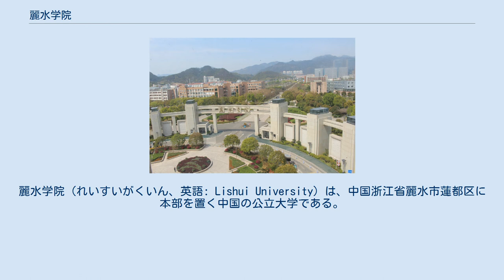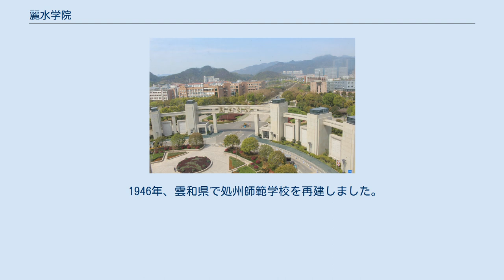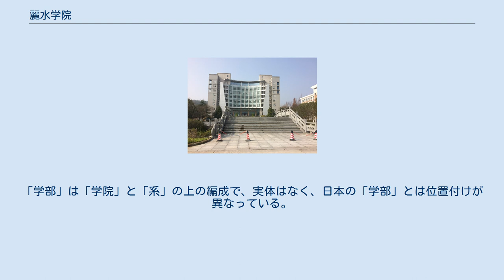麗水学院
麗水市_(浙江省)
麗水学院（れいすいがくいん、英語: Lishui University）は、中国浙江省麗水市蓮都区に本部を置く中国の公立大学である。
2004年に設置された。
 2020年4月時点では、学校の面積は1008.16畝、建築面積は38.74万平方メートル、生徒数約13,983人、本科生10,698人、教職員1,117人。
 校門 図書館 麗水学院は1907年に設置された処州師範学堂が前身である。
 1912年、「処州師範学校」に改称。
翌年、「浙江省立第11師範学校」に改称。
 1923年、浙江省立第11師範学校と浙江省立第11中学が統合。
 1939年、国立英士大学が設立され、学校の所在地は麗水師範専科学校の所在地です。
 1946年、雲和県で処州師範学校を再建しました。
1949年、処州師範学校は雲和県から麗水三岩寺に移りました。
 1953年、「麗水師範学校」に改称。
 1978年4月、浙江師範学院麗水分校を設立しました。
同年12月、浙江師範学院麗水分校を基礎に、麗水師範専科学校を設立しました。
 2000年8月、浙江省少数民族師範学校と松陽師範学校を吸収合併する。
 2003年3月、麗水師範専科学校と麗水職業技術学院が統合され、「麗水学院」となる。
 2007年3月、浙江省麗水衛生学校を吸収合併する。
 2016年、麗水学院松陽校区が完成し、麗水中等専業学校が麗水学院に合併されました。
 2020年9月20日、海西医学連盟に参加します。